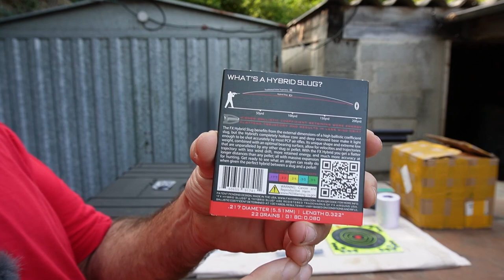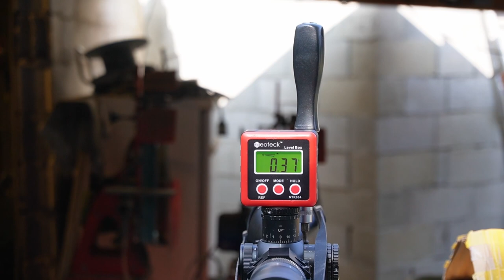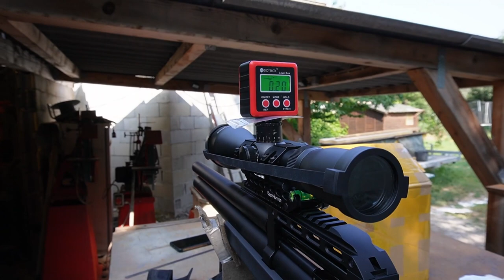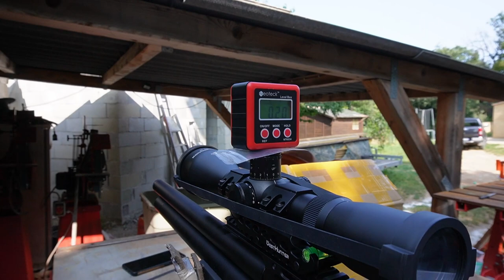quel accessoires pour PCP FX airguns